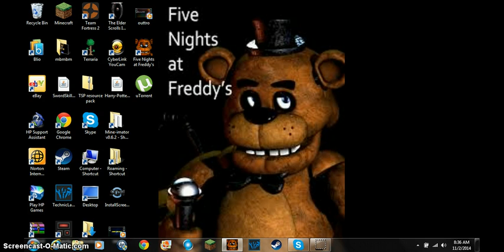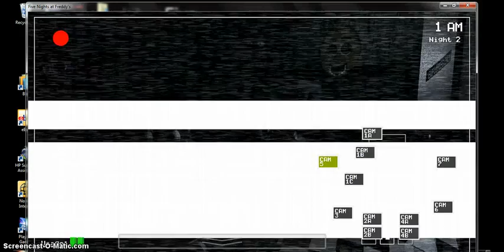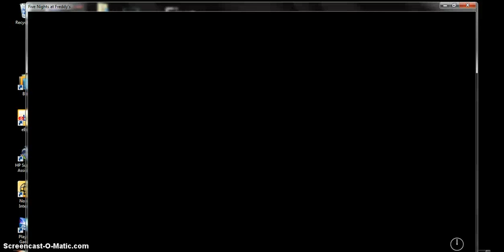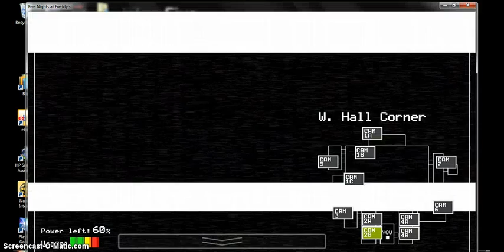five nights at freddys night 2 Foxy Stop go back to the cove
aahhhhhhhh crap foxy stop